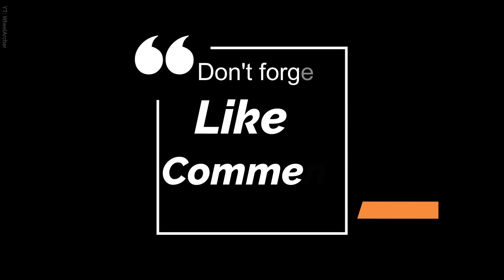Porsche | GTA V - Logitech G29 TestDrive Gameplay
Test drive on Porsche in Grand Theft Auto V with Logitech G29 steering wheel and gear shifter.